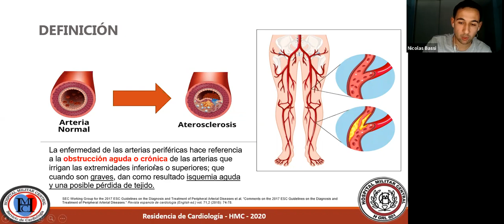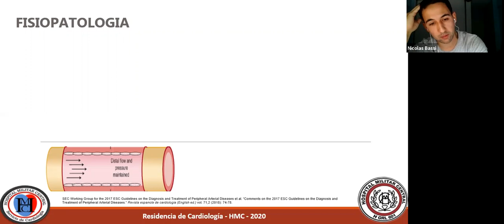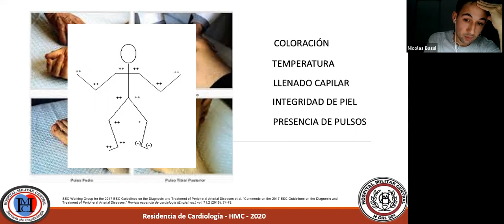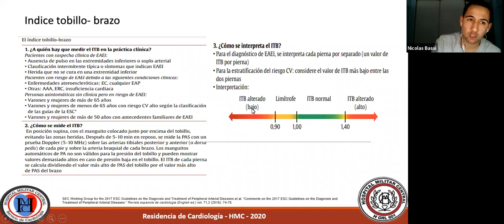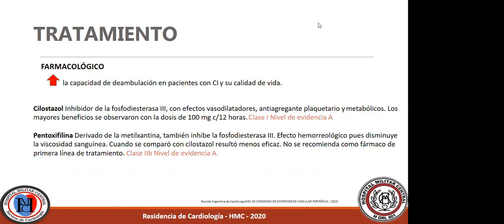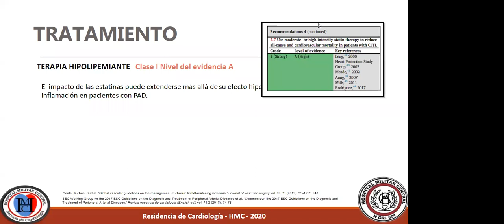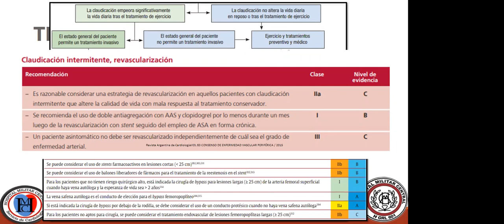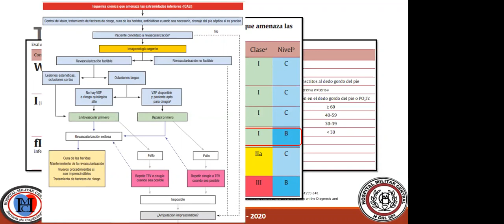Enfermedad vascular crónica de miembros inferiores - Modulo de angina cronica y vascular periferico.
Bienvenidos al modulo de angina cronica y vascular periferico en el día de la fecha se emitirá la clase Enfermedad vascular crónica de miembros inferiores por el Dr. Bassi Nicolas y la Dra. Mansilla Manuela residentes de nuestro servicio de cardiología del Hospital Militar Central Cosme Argerich